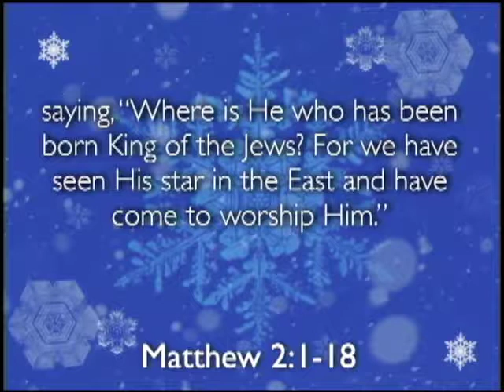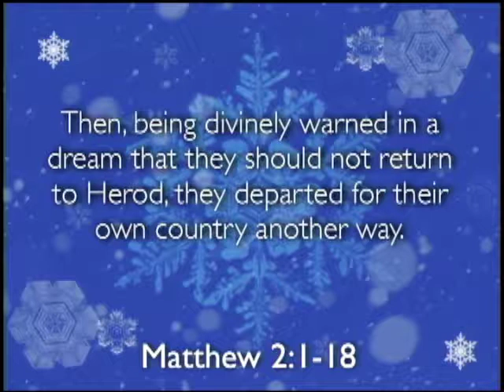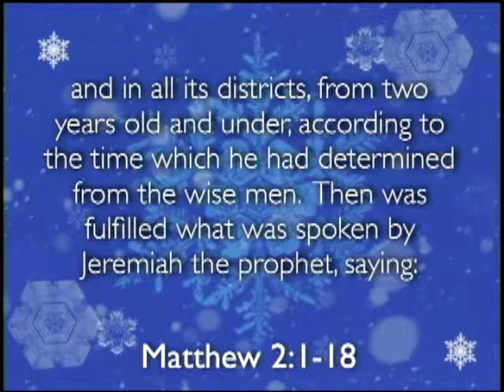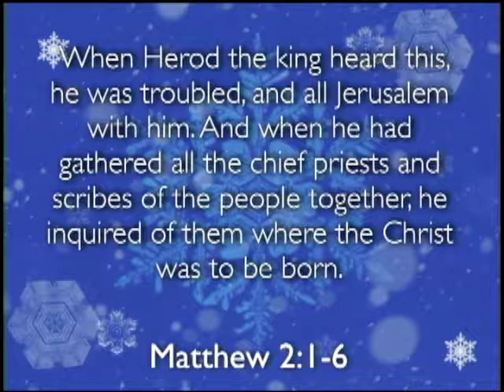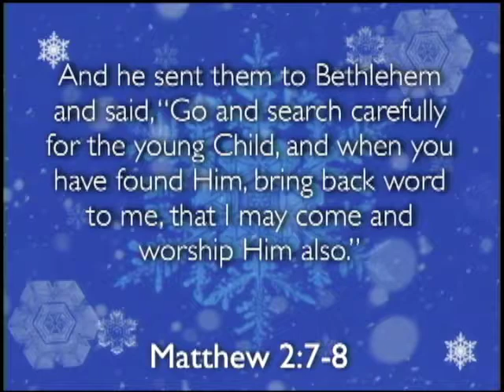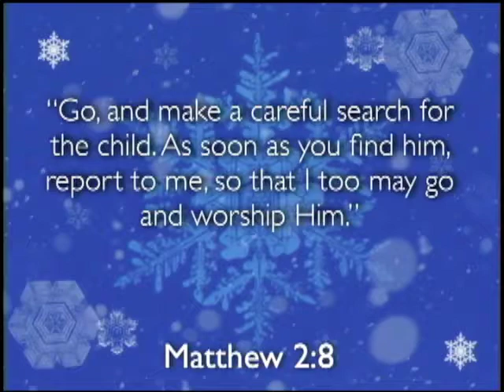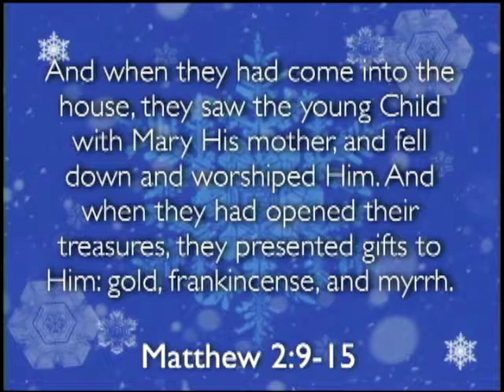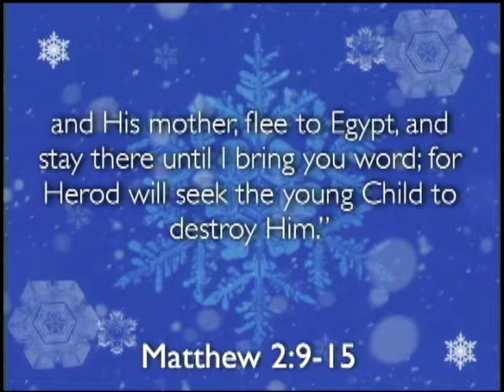The Grinch Who Tried to Steal Christmas - Mountain Grove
One of the best known Christmas stories of all time is the story written by Dr. Seuss – “How the Grinch stole Christmas.” This popular Christmas allegory has become one of the most popular Christmas movies for kids and adults alike. It stars Jim Carrey as a green creature who just isn’t having any fun. Probably everyone here has either seen the original cartoon or the movie or both.
We all understand that there is no such thing as a town called “Whoville” with people whose noses are all permanently stuck up in the air and whose hair is put up in all kinds of outlandish styles. And we all understand that there is no green creature called the “Grinch.” But there are people who behave like the grinch, people who think like the grinch, people who believe like the grinch, and people who are hurting like the grinch. They don’t live in far away lands or in caves at the top of high mountains. They may be your neighbors. They may be your mailmen. They may be your brother or sister. They may be sitting next to you in this very service.
It would be easy to spot them if they had fur all over their body and had a green tint to their skin. But that is not the way today’s grinches look. They are much more subtle. They where the same clothes you wear. They have a wife, two kids and a dog. There are probably Christmas presents under their tree. So if there is so much similarity between a grinch and you, how do you know one when you meet one?